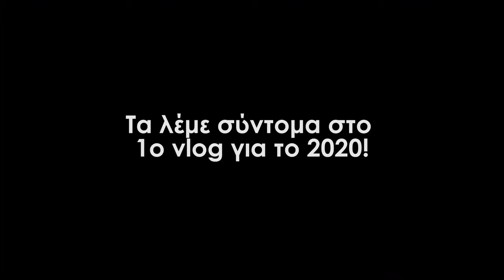Trial Practice in Alexandroupoli, Greece + meet up! 2019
Μερικά clips με το Ispired Skye από την επίσκεψή μου στην Αλεξανδρούπολη!